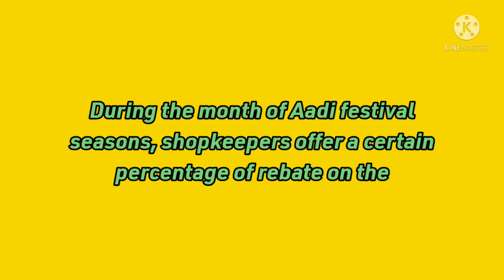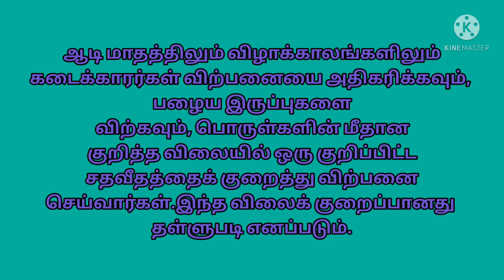Life Mathematics, Discount, Profit, Loss, Discount, Overhead Expenses and GST, 2021 - 2022.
R.Ananthi, B.T.Asst., Maths
Kasthuribai Gandhi corporation girls higher secondary School, Simmakkal , Madurai - 625 001.